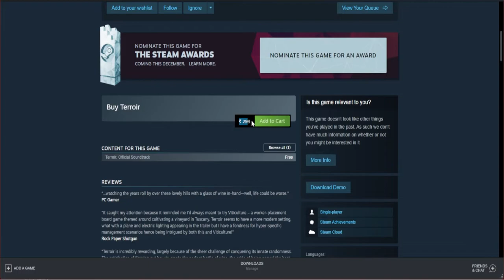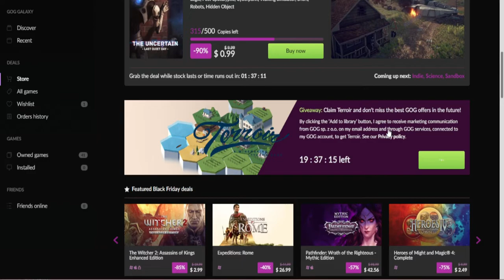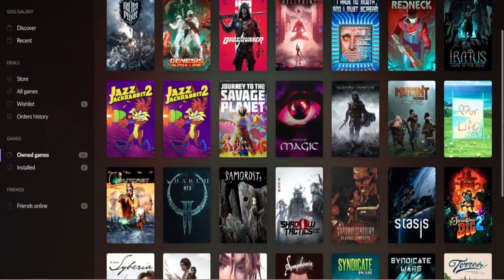Free Paid Steam Games 2022 | How To Claim Paid Game Free on Steam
Hello Friends I am Show This Video Free Paid Steam Games 2022 | How To Claim Paid Game Free on Steam

►Respect Moderators.

WEBCAM : LOGITECH C270
HDD: 1 TB
SSD: 500 GB
RAM: 16 GB
DISPLAY:DELL 22" 60 HRZ
Internet Speed: 60 Mbps Up & Down
Keyboard: OFFBEAT Mechanical Keyboard
Mouse: LG USB Gaming Mouse